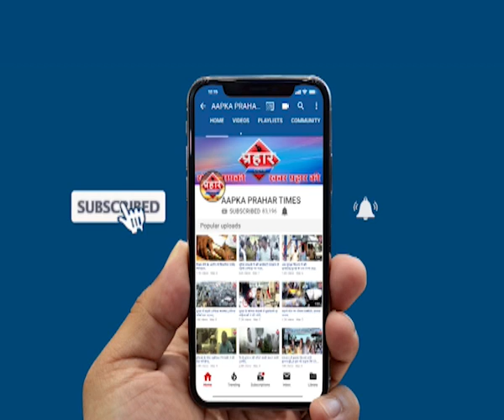ट्राफ़िक चालान से बचने के लिए,लोगो ने उपाय ढूंढ लिया । islamuddin khan | Prahar Times -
ट्राफ़िक चालान से बचने के लिए,लोगो ने उपाय ढूंढ लिया । islamuddin khan,
बिना हेलमेट के बाइक सवार बाइक ले पैदल चलने लगे

लोगो ने चालान न कटे उपाय ढूंढ ही लिया

एक सेप्टेंबर से ट्राफ़िक का नया नियम लागू हुआ है,

prahar times